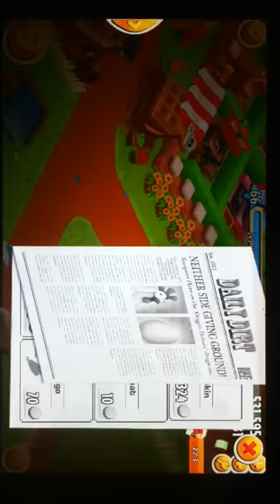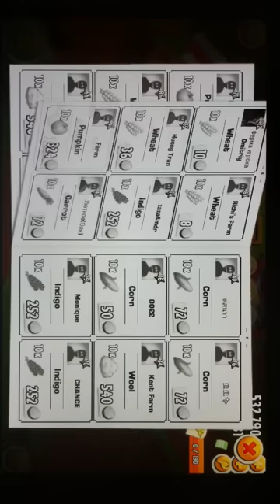Hay Day Level 66 Update 32 HD 720p